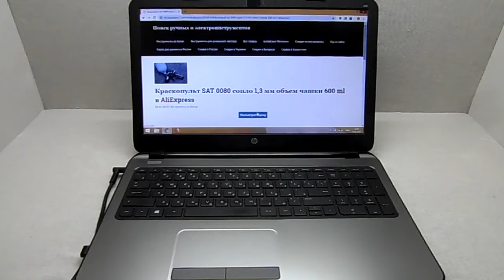Краскопульт SAT 0080 сопло 1,3 мм объем чашки 600 ml в AliExpress